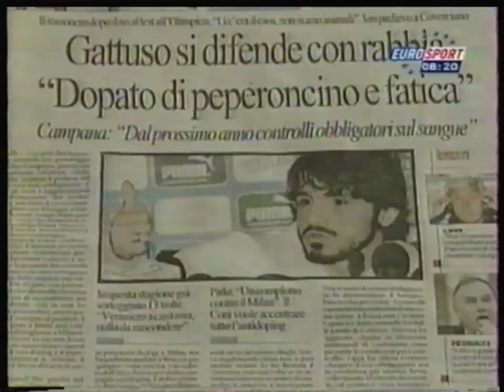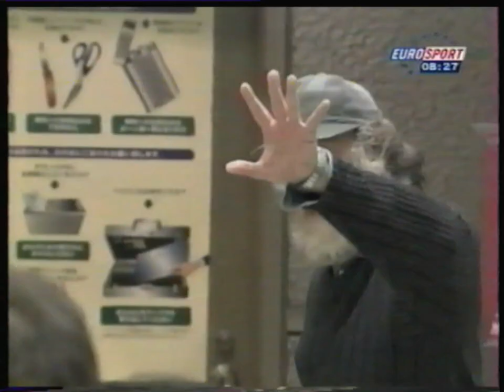Eurosport France - 25 Mars 2005 - News